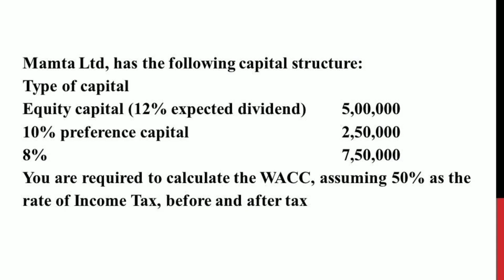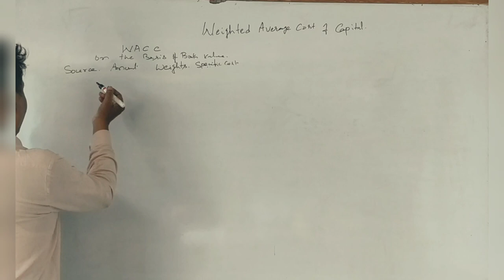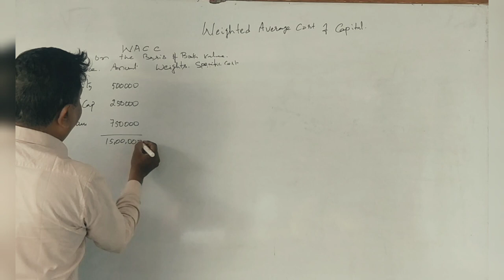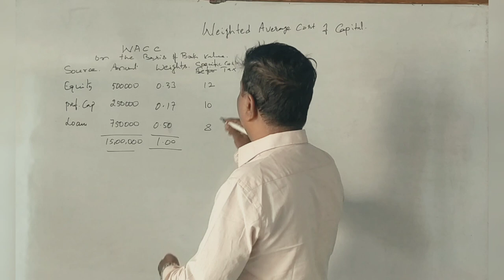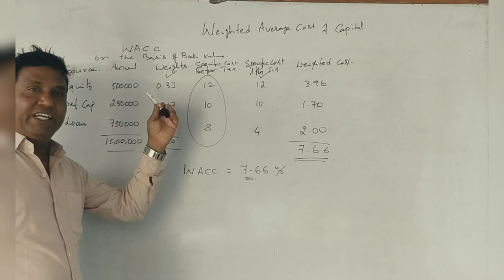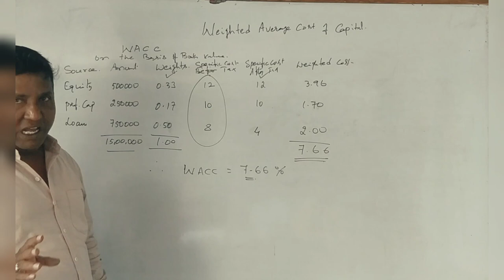MBA 2nd Semester -Financial Management PART 3 - Cost of Capital (WACC) By Srinath Sir